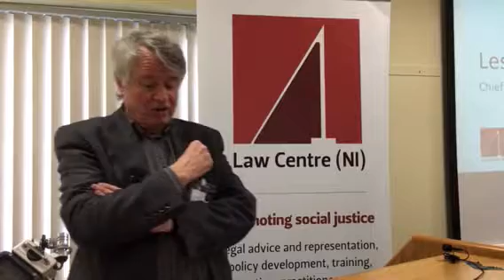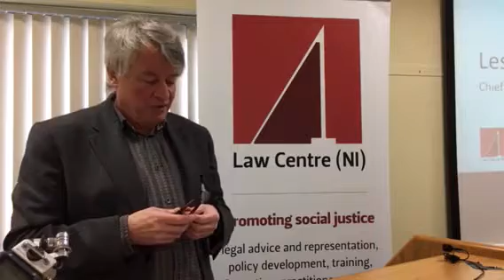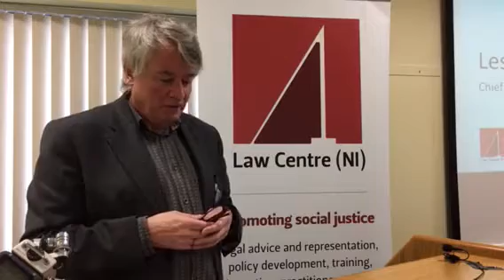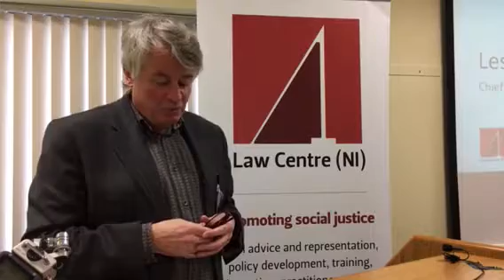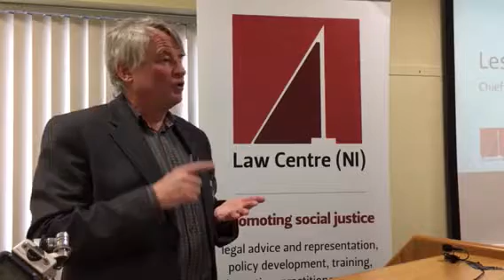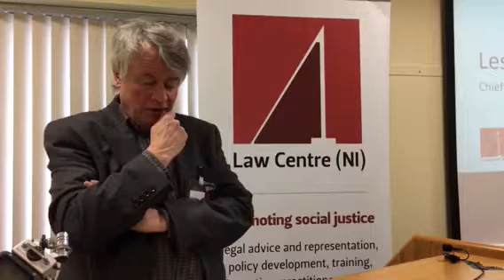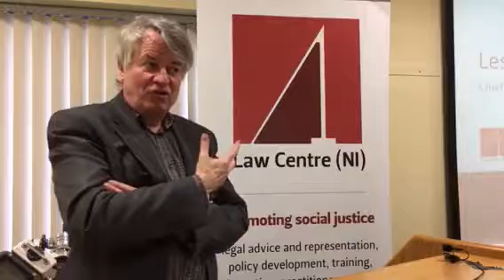Law Centre (NI) welfare reform seminar 2016 - Les Allamby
Les Allamby, Chief Commissioner of the Northern Ireland Human Rights Commission, was a keynote speaker at Law Centre (NI)'s seminar on welfare reform on January 2016. Here, he argues for a human rights approach to social security.